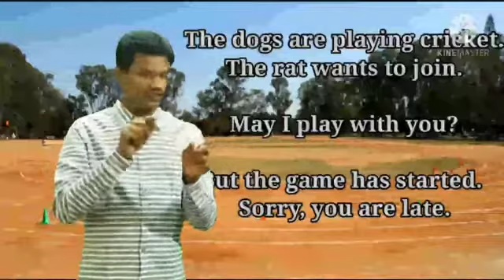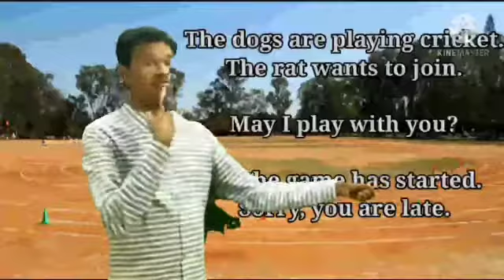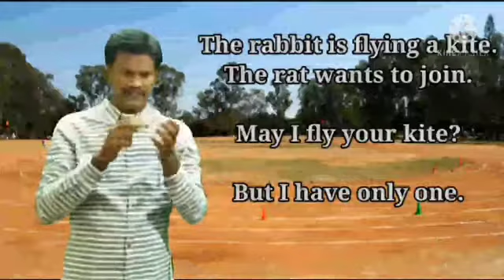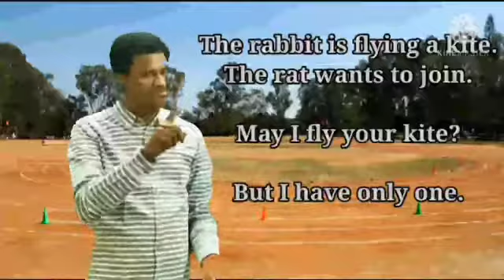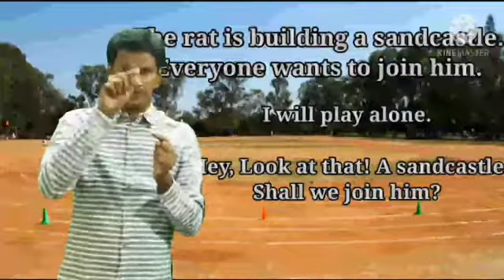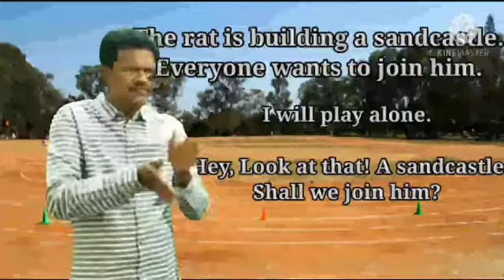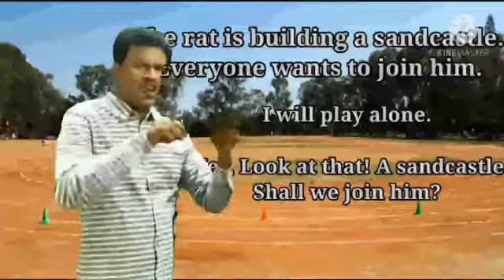Play Time | விளையாட்டு நேரம் | Let Us Play | English | Std I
This video has a briefoverview of the lesson titled "Play Time". In this video our special educator Mr. Sundaram teaches the names of different games by explaining a story. This video was created for 1st std students with hearing impairment.

Address :
Visalakshipuram,
Madurai – 14.